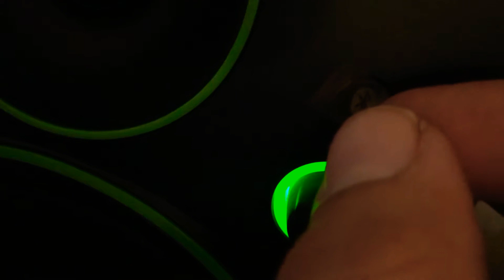MACKIE CR5 BT RATTLING NOISE FIXED!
So I just got some cr5 blt GREAT SPEAKERS but they were rattling drove myself crazy for HRS!!! The Bluetooth button was the cause! Hope this helps you guys out!